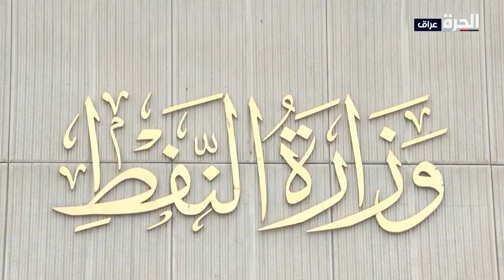وفد من إقليم كردستان في بغداد بعد قرار محكمة باريس الدولية المتعلق بقضية تصدير النفط عبر تركيا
ترأس وزير النفط حيان عبد الغني، اجتماعا مع وفد إقليم كردستان بعد قرار محكمة باريس الدولية، ووفقاً لبيان وزارة النفط، فقد بحث الجانبان الآليات والمعطيات الجديدة لصادرات الإقليم بعد القرار.

حمل تطبيق "الحرة كونيكت" للتلفزيونات والهواتف الذكية:

أمازون فاير